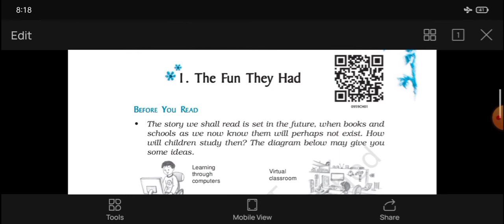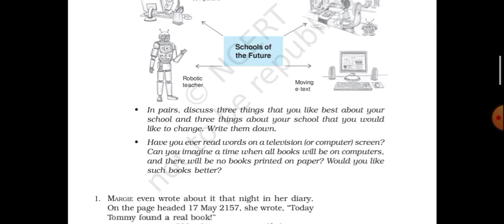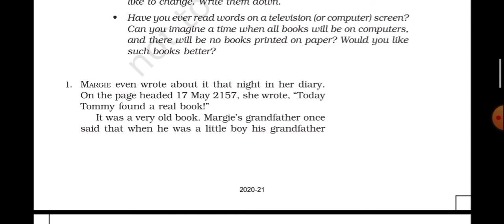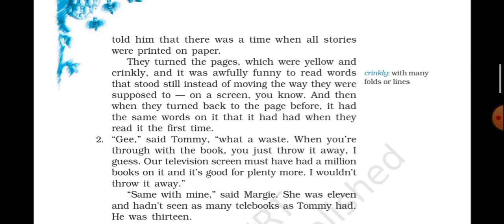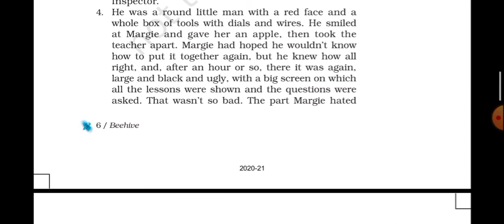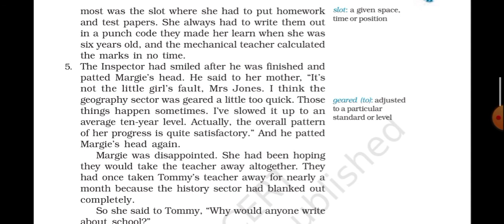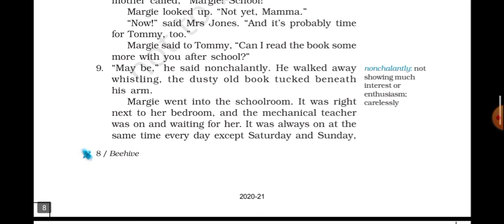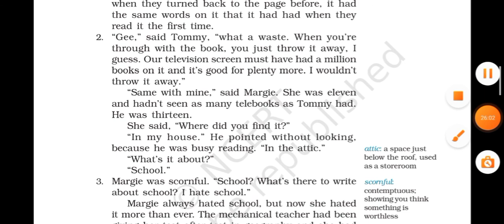Class 9 Chapeter 1 The Fun They Had NCERT